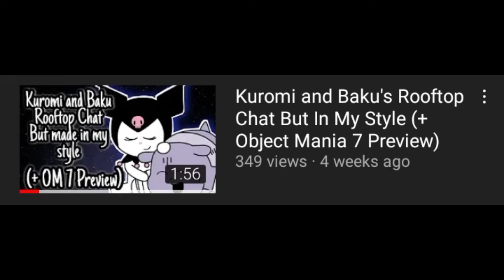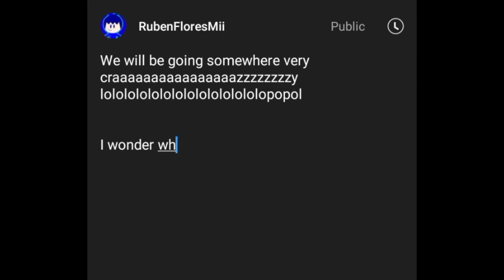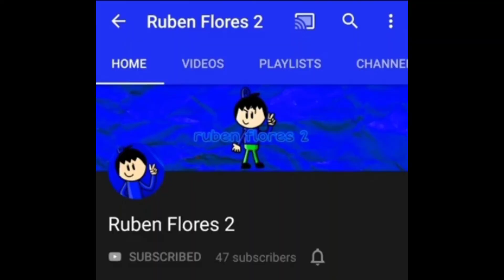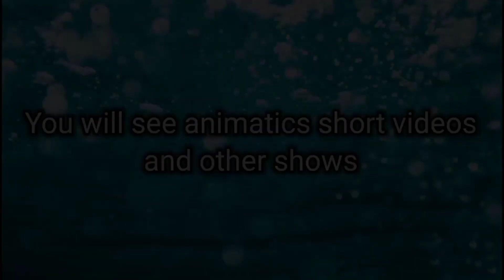Where have I been? (Updates on Object Mania, Side Videos, and Mexican Channel)